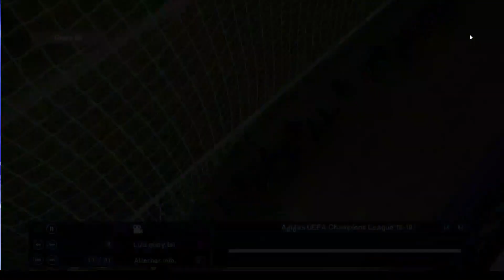James Rodriguez đốt lưới đội bóng cũ Real Madrid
Làn Sóng Trẻ FC 6-4 Real Madrid
play PES 13 Vietnam Patch eFootball 2022